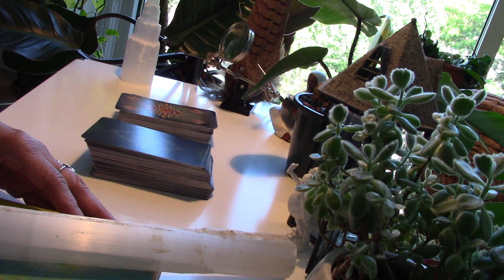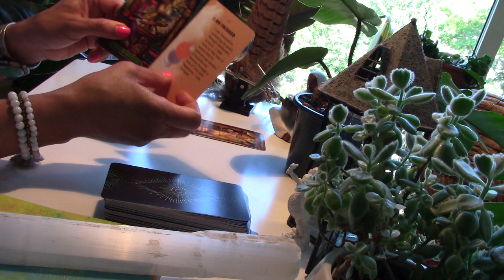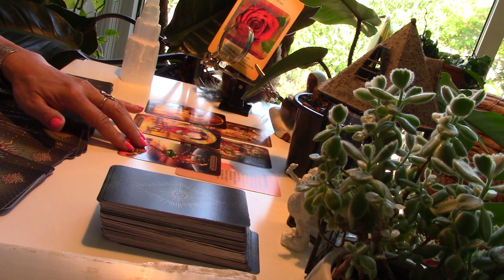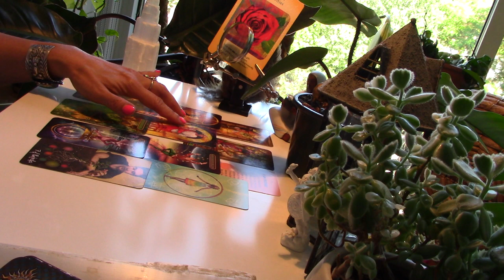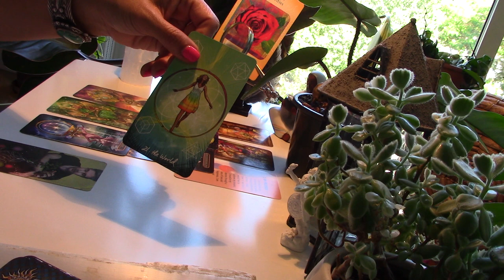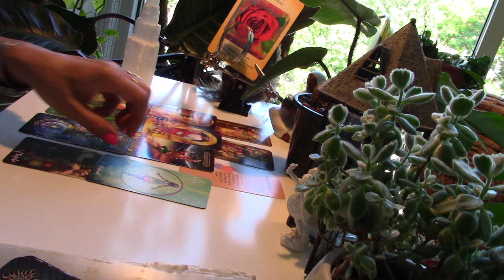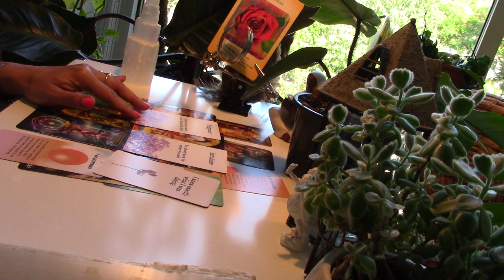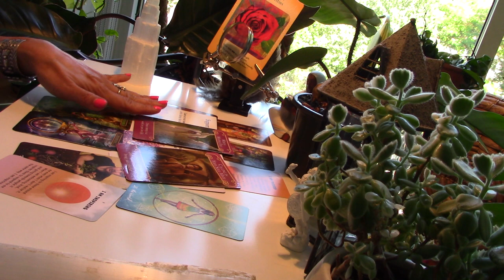TAURUS AUGUST 2022 Someone wants to move towards a new chapter with you, believe in divine timing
Through the lens of love and happiness focus your work/dreams, visualize this through writing or doodling, not just in your thoughts.  Beware of the devil infiltrating the details, push the energy back to where it comes from.

Visit my Etsy store for vintage things, natural herbal remedies, personal tarot readings and Reiki Clearing/Healing gifts.

Also, if your sign has the most, views, likes, and comments combined you will be after the B-day sign next month.

Be aware of sites that are offering downloads of my readings and maybe posing as me. I don't offer my services outside of Youtube and my Etsy store.

Cards used:
The Gilded Tarot Royal by Ciro Marchetti
The Light Seer's Tarot by Chris-Anne
The Empath's Empowerment Deck by Judith Orloft, MD
The Romance Angels - Dorren Virtue

Blessings,
GeeuRu